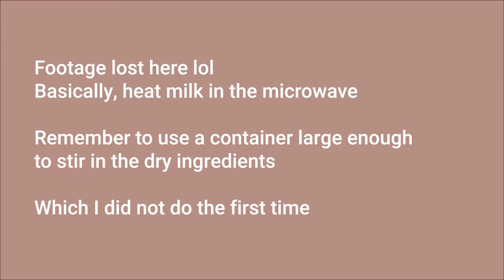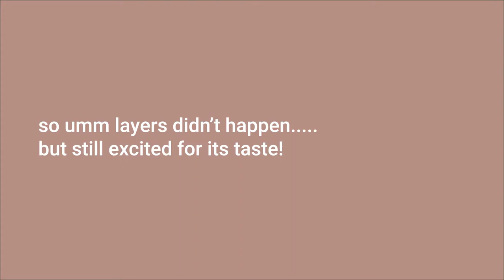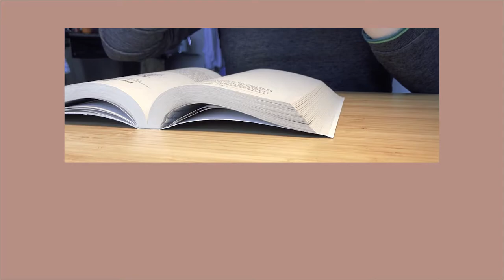I attempt to make MUJI's tiramisu mix (and how I fixed it)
I've tried different kinds of MUJI food mixes, and it is (supposedly) super easy to mix. I just over-complicated the process this time. Oh yes, and some brandy came to the rescue at the end. But all in all, still enjoyed some desserts at home during self isolation in quarantine.

Going into week 5 of staying at home for social distancing. Cooking and sharing it here keeps me motivated, hope me sharing can inspire some of your cooking choices cooking at home now in social isolation!

Stay positive and safe out there!